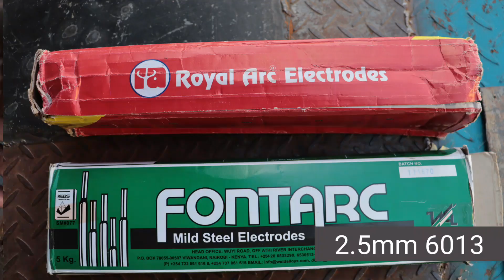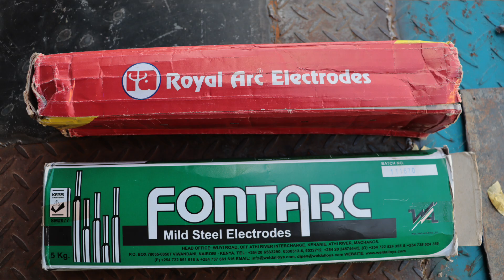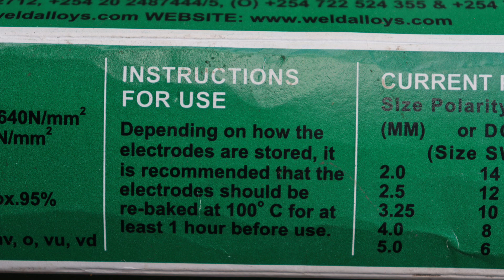Welding Rods 101: A Comparative Review for Beginners and Pros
In this video, we provide an in-depth review of the 6013 2.5mm welding rod, focusing on its performance and applications. We'll explore the challenges of striking an arc with this versatile electrode and demonstrate techniques for achieving clean, smooth beads. Additionally, we'll share valuable tips on proper storage to prevent moisture absorption and maintain rod quality. Whether you're a hobbyist or a professional, this guide will help you get the most out of your 6013 2.5mm welding rods and ensure top-notch results for your welding projects!

music